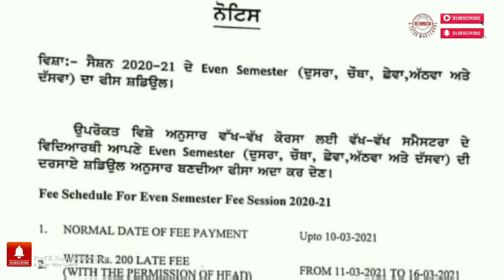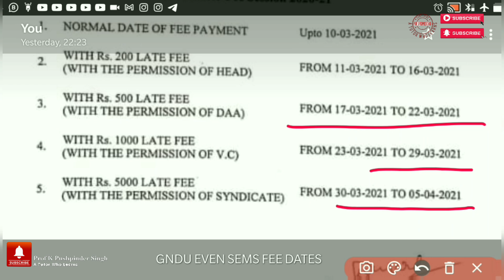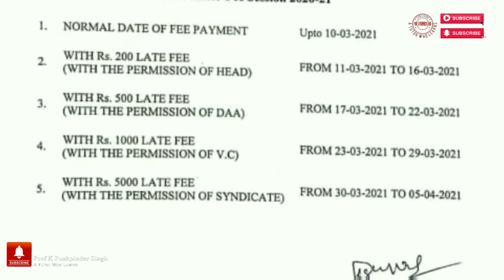GNDU EVEN SEM EXAM FORMS FEE NEWS UPDATE||GURU NANAK DEV UNIVERSITY JALANDHAR CAMPUS EXAMS UPDATE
THESE FEE DATES ARE FOR JALANDHAR CAMPIS OF GNDU.
ਇਹ ਜਾਣਕਾਰੀ ਗੁਰੂ ਨਾਨਕ ਦੇਵ ਯੂਨਵਰਸਿਟੀ ਦੇ ਜਲੰਧਰ ਕੈਂਪਸ ਵਾਲ਼ੇ ਵਿਦਿਆਰਥੀਆਂ ਲਈ ਹੈ।
STUDENTS PROTEST TODAY AGAINST OFFLINE EXAMS JANUARY 2021||STUDENTS UNITE AGAINST OFFLINE EXAMS||HOW TO DOWNLOAD ROLL NUMBER/ADMIT CARDS 2021 EXAMS||GURU NANAK DEV UNIVERSITY AMRITSAR NEWS TODAY||

GNDU 26 FEB 2021 EXAMS POSTPONED||GURU NANAK DEV UNIVERSITY AMRITSAR EXAMS UPDATE TODAY||